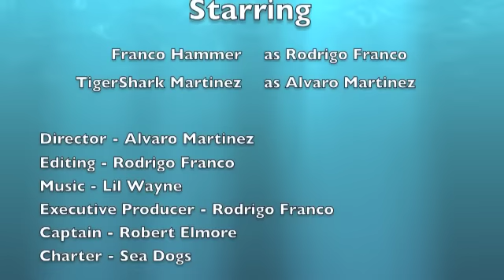Franco Hammer Daytona Beach Florida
Spearfishing in Daytona Beach for 4th of July Weekend with TigerShark Martinez. We shot 3 Cobias. TigerShark Martinez landed a trophy with a monster 81 pound Cobia of the back of sting ray.

-Franco Hammer